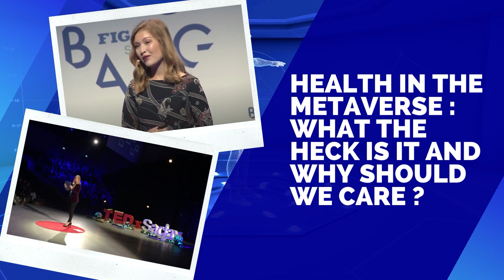HEALTHCARE in the METAVERSE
Healthcare in the metaverse : what is the metaverse, how will the metaverse be used in health ?

On October 28th 2021, Mark Zuckerberg introduced Meta, Facebook’s new brand name. As stated on the company’s website, « Meta’s focus will be to bring the metaverse to life and help people connect, find communities and grow businesses. »

What exactly is the metaverse, what does it mean for healthcare and is it way too early for us to care ? Welcome to today’s video.

✔ D O W N L O A D  V I R T U A L  K E Y N O T E